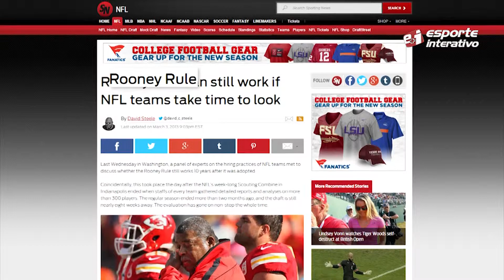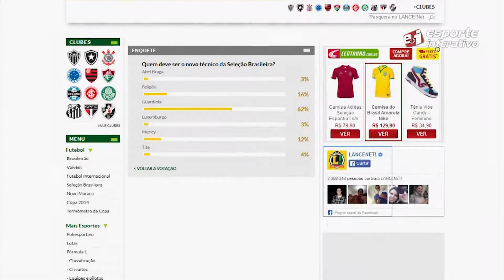Série Driblando o Preconceito - Episódio 2